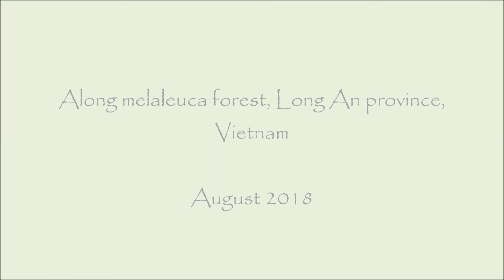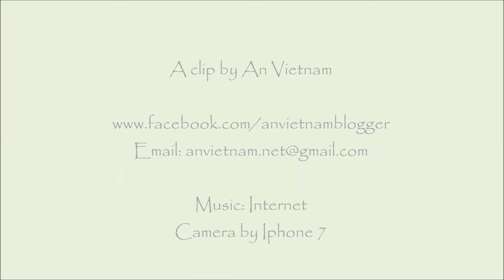Along melaleuca forest, Mekong delta, Vietnam | Làng Nổi Tân Lập Long An | An Vietnam Blogger